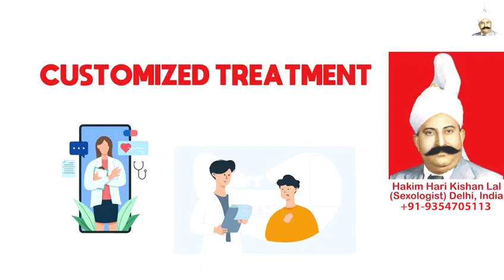Male Sexologist in Australia, Early Discharge, Hakim Ji Australia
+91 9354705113 (Whats App / Call Number), Hakim Ji Australia, Best Sexologist in Australia, Hakim Hari Kishan Lal Clinic

Best Sexologist In Australia, Best Sexologist In India, Best Sexologist In UAE, Best Sexologist In Dubai, Best Sexologist In Abu Dhabi, Best Sexologist In Sharjah, Best Sexologist In Saudi Arabia, Best Sexologist In Riyadh, Best Sexologist In Jeddah, Best Sexologist in Kuwait City,